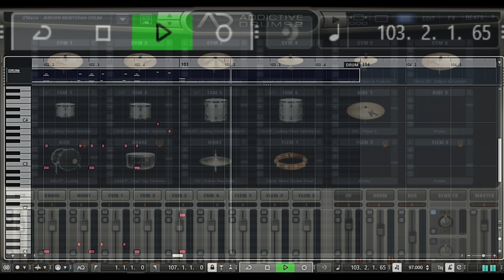D'MASIV - Jangan Menyerah | Solo Drum only/Just Sound Drum(midi Solo Drum only include)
TEMPO : 97BPM

Btw ini yang hanya ada surara drum saja/solo drum only.

Ini yang versi lainnya ;
Versi solo lead center acoustic guitar D'MASIV - Jangan Menyerah | Solo lead center guitar acoustic only (midi solo lead acoustic include) :
Versi solo rythem center to left position acoustic guitar only D'MASIV - Jangan Menyerah | Solo rythem center to left acoustic only (midi solo rythem left include) :
Versi solo rythem right position acoustic guitar only D'MASIV - Jangan Menyerah | Solo rythem right acoustic only (midi solo rythem right include) :
Versi backing track minus all guitar D'MASIV - Jangan Menyerah | |Backing Track Minus All Guitar/All Guitarless/No Vocal :

Semoga kualitas audio yang musicnya saya buat sendiri memakai alat seadanya,semoga masih layak di dengar buat sobat-sobat semua.

Dan harapannya semoga sobat-sobat semua selalu mendukung channel saya agar bisa berkembang terus dengan memberikan like,koment dan bagikan bila video yang saya buat di sukai sobat-sobat semua.
Terima kasih

Audio video Processing and other :
Cubase
Addictive drum
Wave plugin
Wondershare Filmora

Audio Hardware :
Audient ID14
Audio Tehnica Headphone
Edifier speaker monitor
Laptop HP Elitbook folio 9470m I7